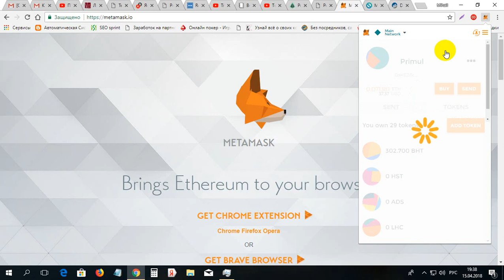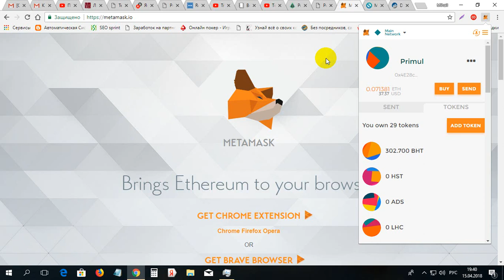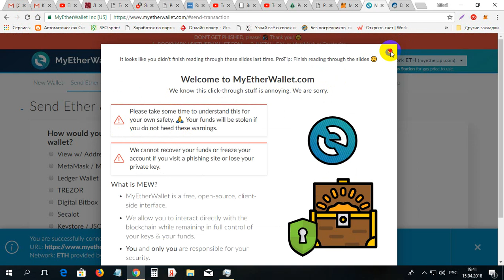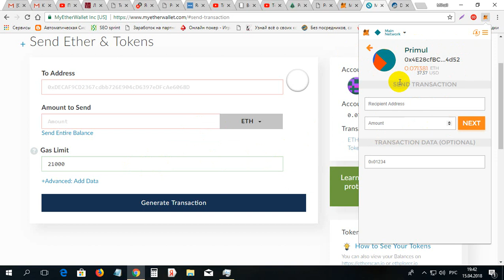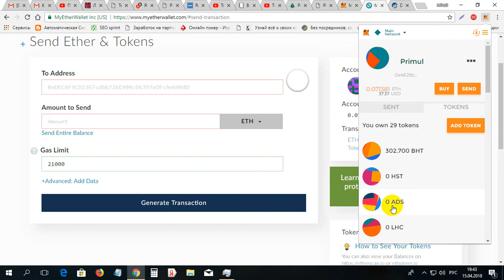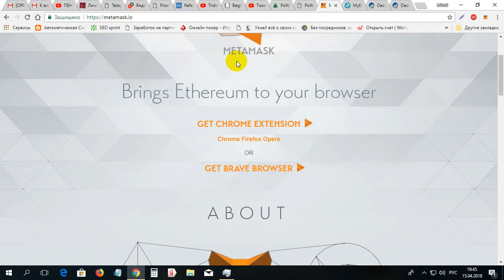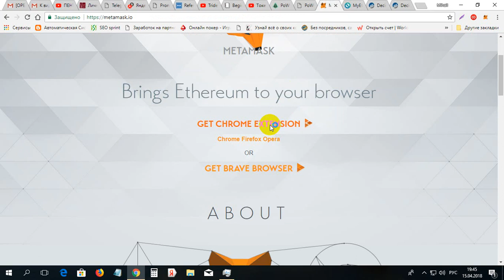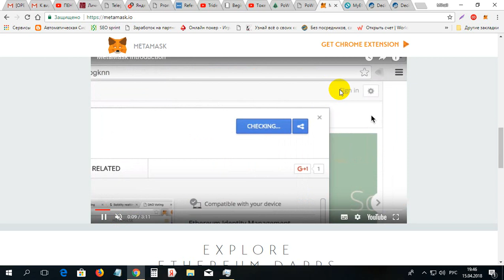Pentru ce trebue portofelul MetaMask